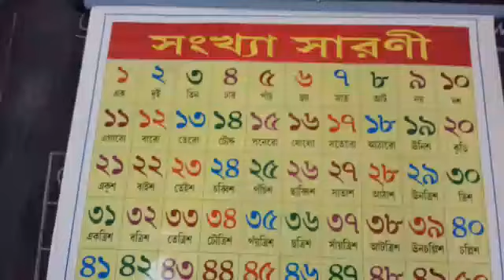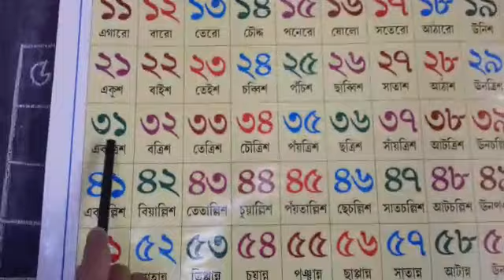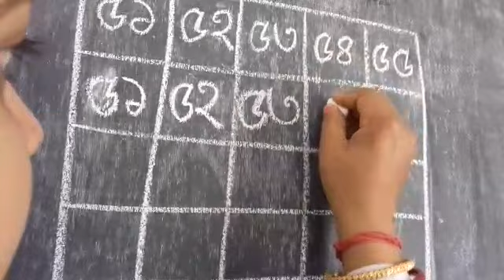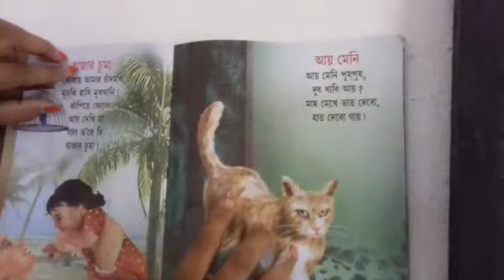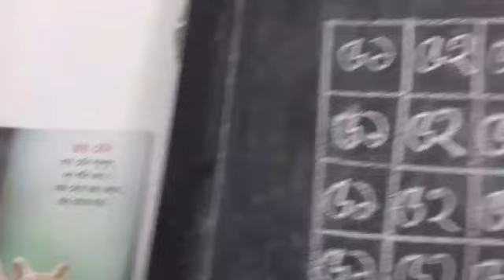NURSERY - সংখ্যা সারণী ও চাঁদ উঠেছে....... 23- 05- 21--- Suparna